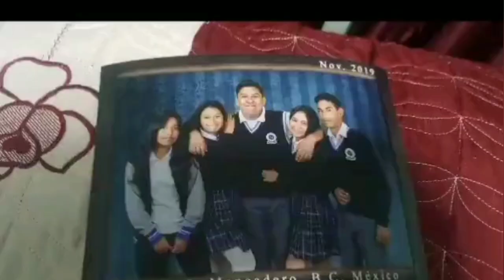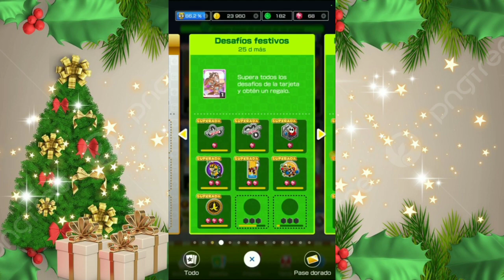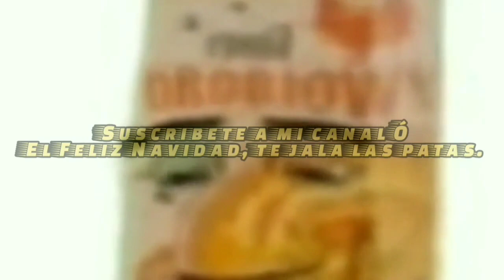Especial Navideño De Mario Kart Tour Ep 5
Este Material Fue Del Año Pasado, Disculpen Las Molestias.
00:00 Pov: Me Enamoré por su cul0
00:07 Oscar Amaury Se Disfraza de Ronald McDonald
01:02 Oscar Amaury Fue Al Burger King Vestido de Ronald McDonald
01:41 Intro CDLJ
02:00 Vuelta por Vancouver 3
Luigi Caballero / Felino Crema / Ala Candelabro Plateada
04:17 Tuberia
04:31 Aldea de los Regalos R
Lakitu / Sushimotor / Paraestrella Rojoazul
06:56 Wii Cumbre DK
Koopa Azul, Corredor / Turbo Yoshi Azul / Paraestrella Plateado
09:37 Eliminalos Rapido
10:50 Desafios Superados
11:03 video Retro